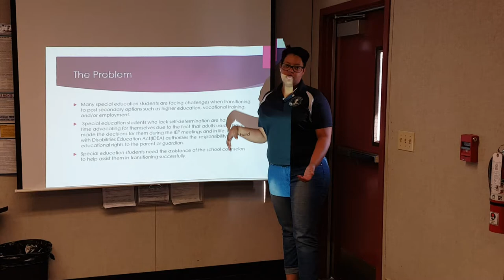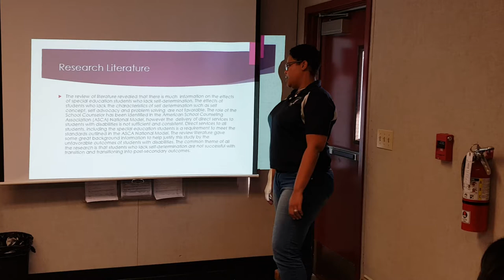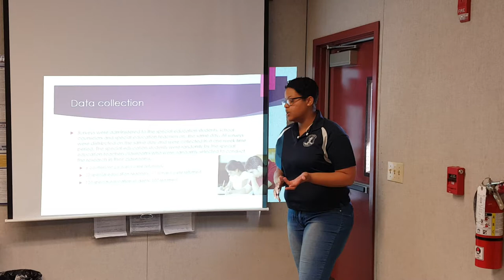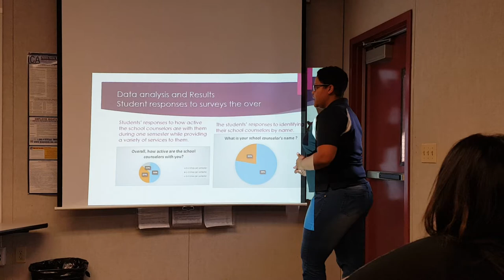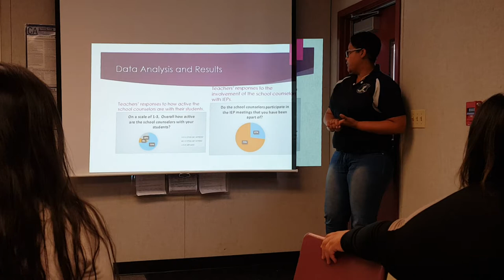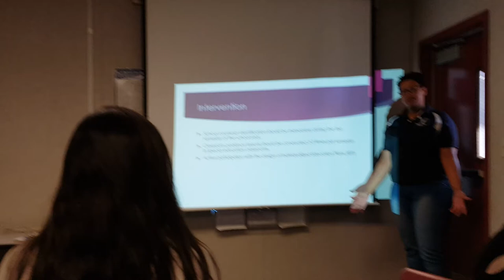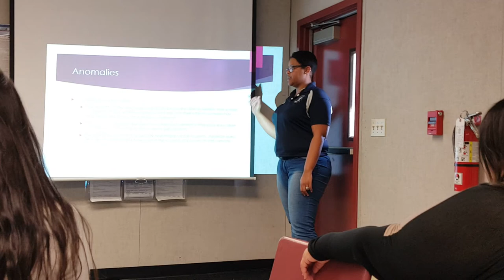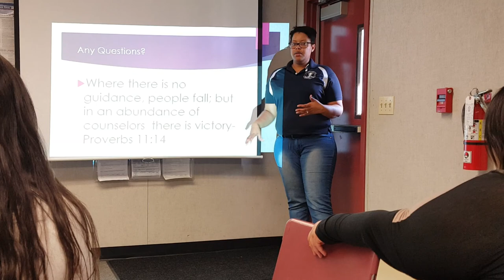School counselors in Special Education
Presentation for Action Research Project